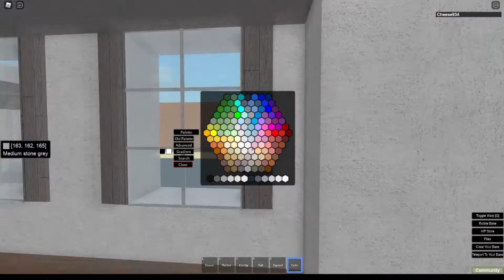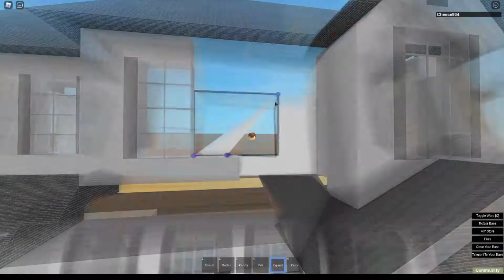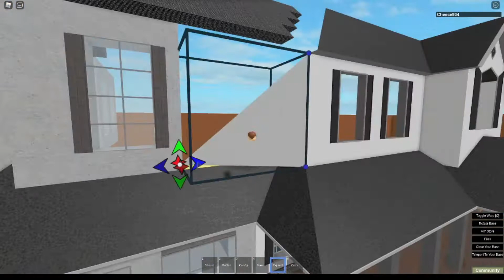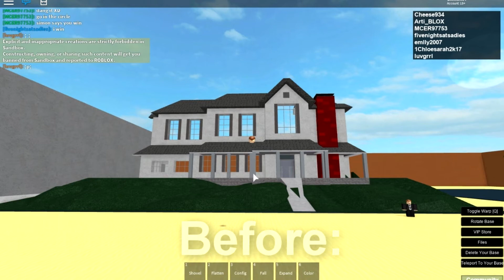Rebuilding my Mansion from 3 Years Ago Timelapse Roblox Sandbox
Was loading old builds and decided this one needed a facelift. Definitely a huge change in just the choice of materials, recoloring, and small design choices, they make a big difference.